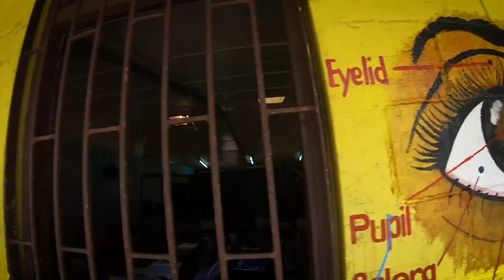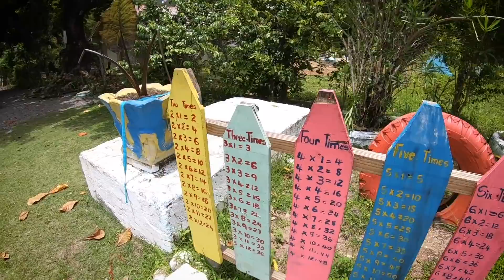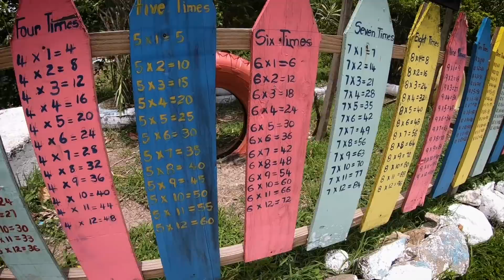Ratty's School & Banana Delivery for The Longboarder Bar! VLOG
Matthew & Coppy head to Ratty's school to give some supplies donated by generous Ras Kitchen Guests! Then we drop off Coppy in Morant Bay, and head to The Longboarder bar & Grill to deliver some slow farmed Bananas for Peter before Matthew heads to Bull Bay.
Bless up!
Matthew & Coppy

★CONNECT★
Ras Kitchen Instagram & Facebook